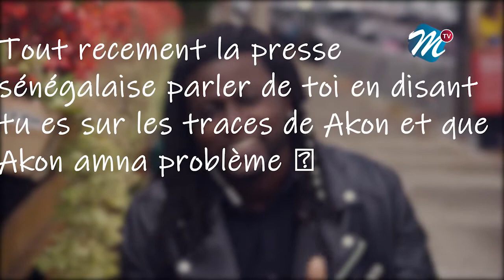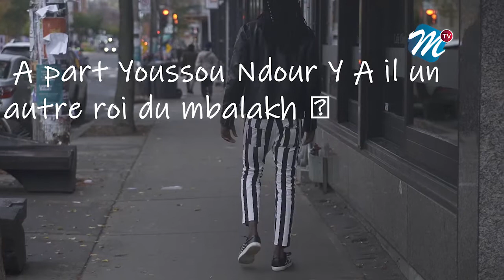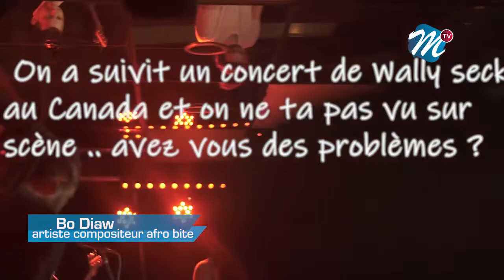Culture Canada: Bo Diaw : mane dina démm ba romba Akon si Musique / Adiouza akh mane liniou sekk